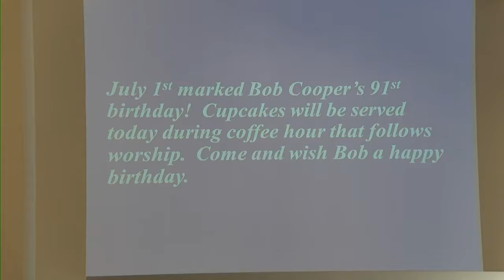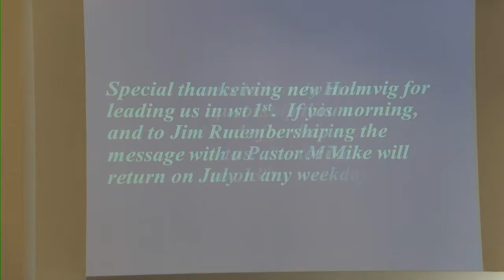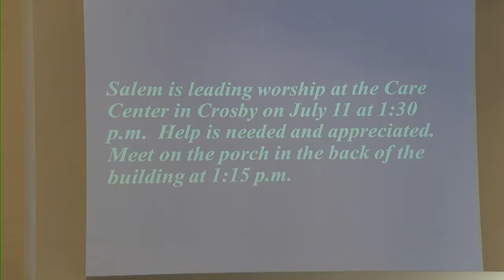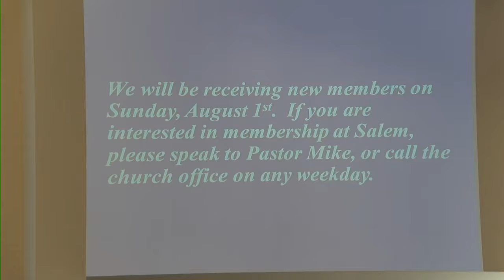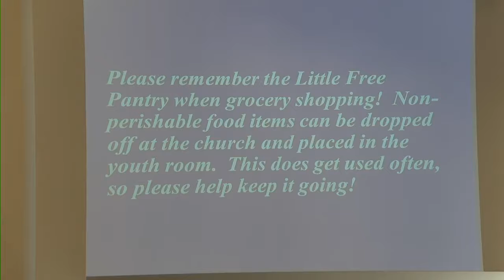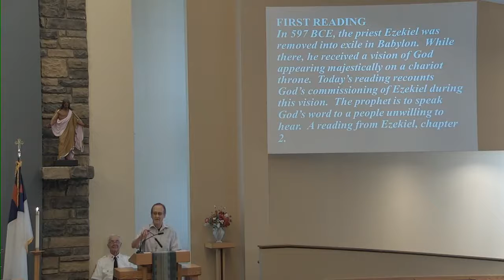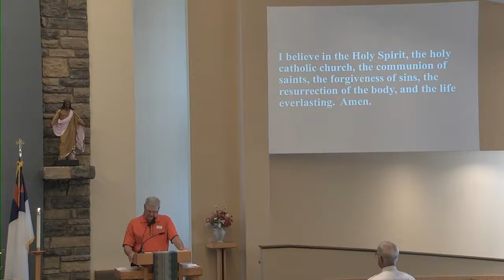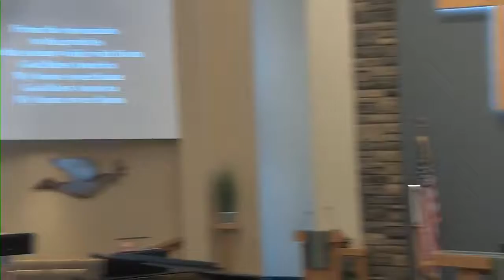July 4, 2021, 9am Worship